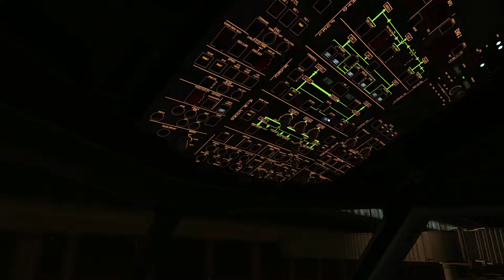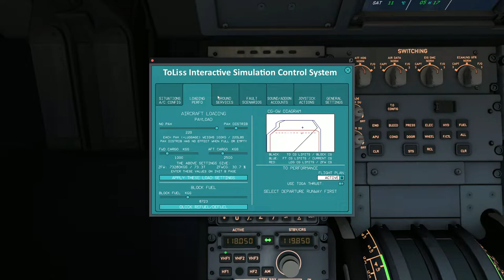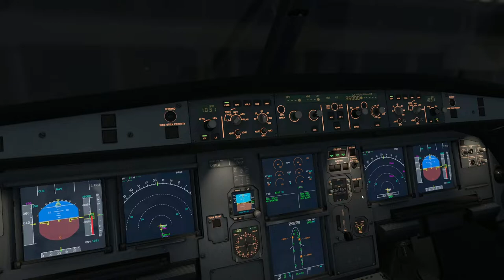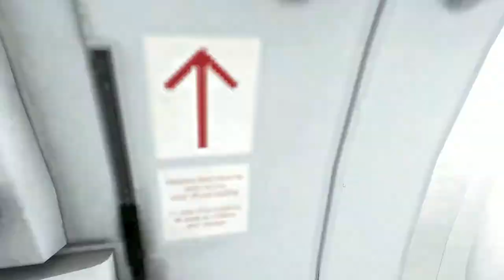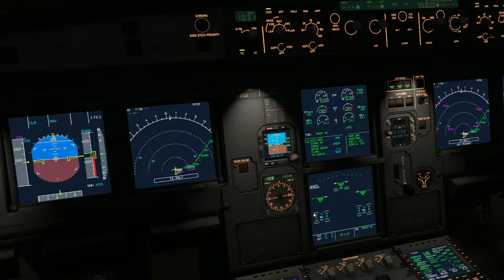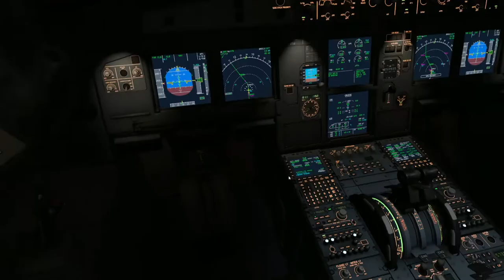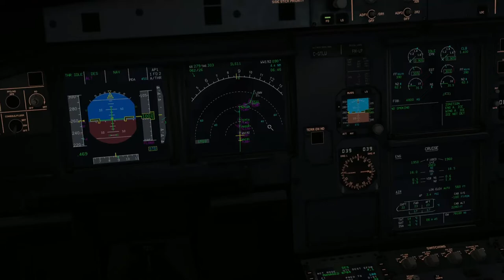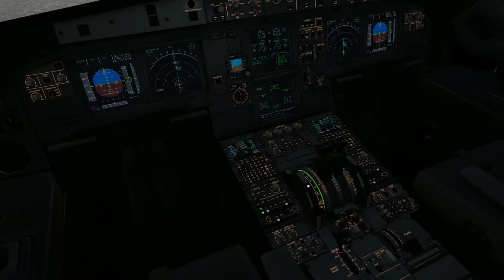X Plane 12 Toliss Airbus A321 from Brussels to Vienna (With joystick camera)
Timestamps
0:00 briefing
13:52 push & start
19:32 taxi
22:10 takeoff
24:06 climb
27:11 cruise
30:50 descent
33:57 approach
34:24 final
34:58 landing
36:07 on ground
36:24 landing replays
37:11 taxi to gate
39:13 at gate
39:24 shutdown